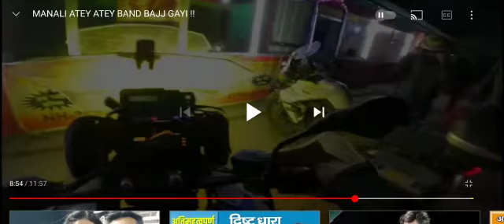Mumbiker Nikhil in Mandi Himachal Pradesh || June 2021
Mumbaiker Nikhil in Mandi Himachal Pradesh || June 2021